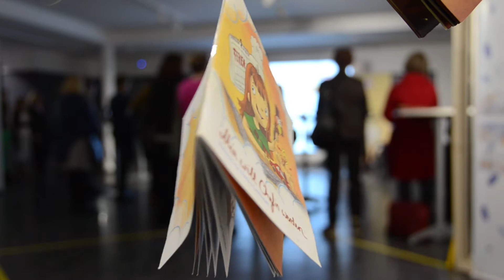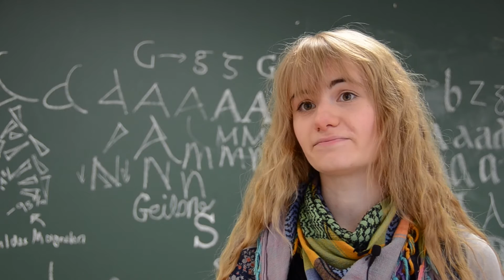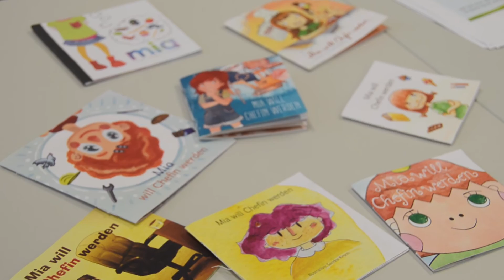"Mina will Chefin werden"